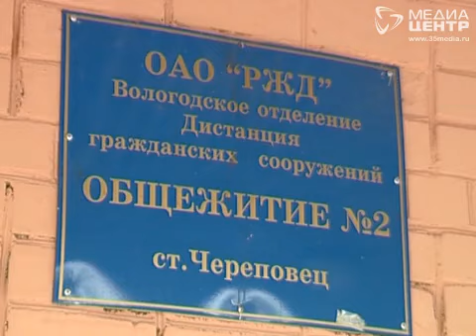Бесхозное общежитие появилось в Череповце